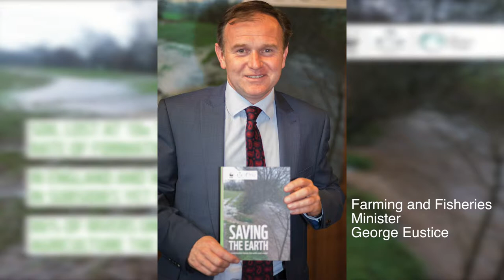Sir Oliver Heald MP Interview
Sir Oliver Heald MP welcomes the Saving the Earth report on agricultural pollution from WWF, Angling Trust and the Rivers Trust.